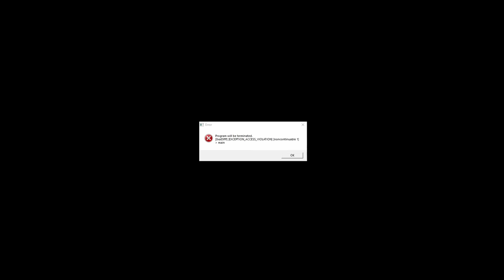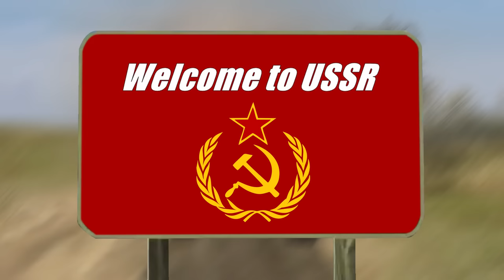The Men of War: Red Tide Experience